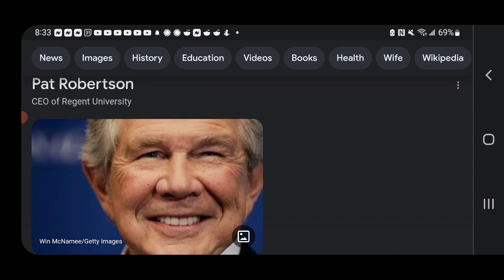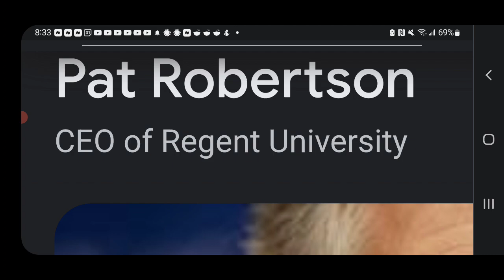Mandela Effect (Pat Robertson Or Pat Robinson)